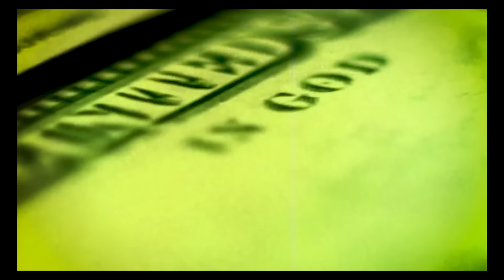Sammy Speaks: Diddy’s RICO Trouble and the Fallout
Look, I’ve been gettin’ hit up left and right about my take on this Diddy situation. Now that I’ve been watchin’ the case unfold, I’m ready to give ya the real deal. No filter, no fluff. After this preview be sure to stream the 20+ minute uncensored sit-down, I break down the RICO charges, the whole scandal, and what it means for the guy’s empire.

Wanna Get Made? Now You Finally Can.
Join our OurThing.TV today and get access to exclusive interviews with ex-members from all five families, sit-downs with prison wardens and government officials, original short films and more...

OURTHING.TV